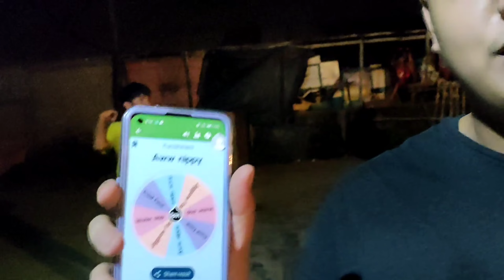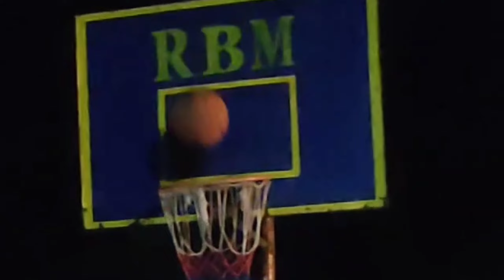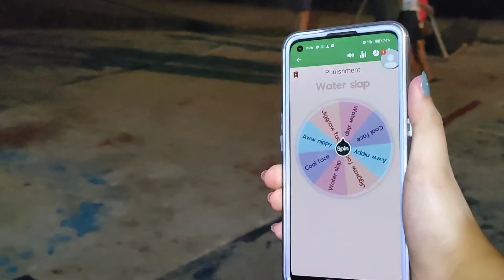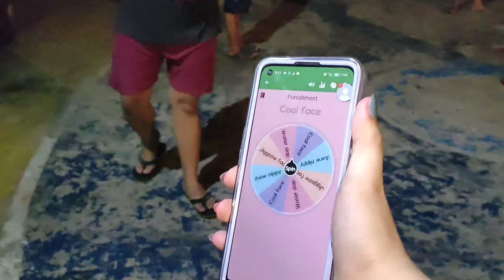BASKETBALL CHALLENGE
So Yun mga Ka Erap Now lang na upload at sobrang Busy naging busy ako A Few Days Ago So Balik Tanaw tayo mga ka erap Wag kalilimutang Mag Subscribe At I click Ang Bell Ko para naman ma Notify ka sa Mga Bagong Pakulo ni Ka Erap Thanks Any way Mabuhay Mga Ka Erap..